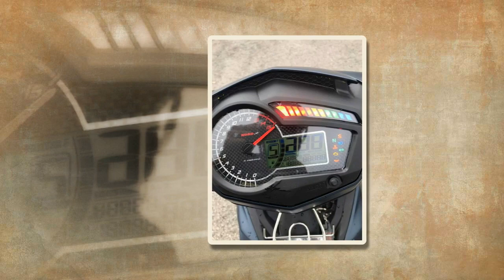Xe & Phong Cách 24h - Exciter 150 độ kinh dị với dàn tem kỷ niệm 1 triệu xe đầy ấn tượng.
Cách đây 1 thang Yamaha đã kỷ niệm 1 triệu xe Exciter và tung ra thị trường 2 phiên bản đặc biệt của Exciter 150. Được một Biker sở hữu và vẫn như thường lệ giới thiệu tới các bạn chiếc xe cũng được độ lai với nhiều đô đậm màu sắc thương gia.